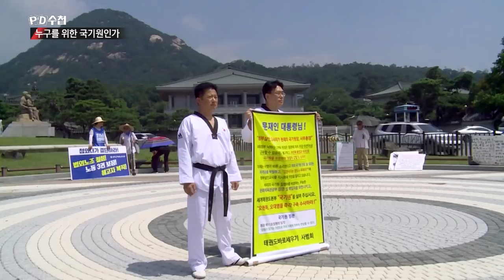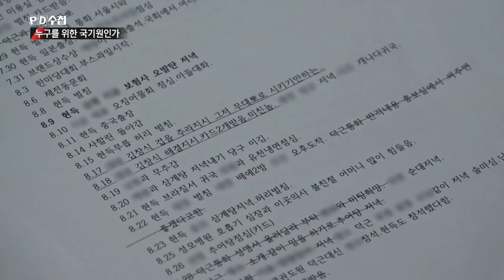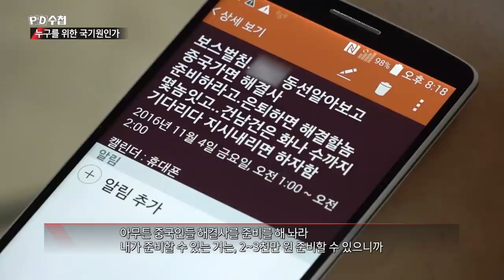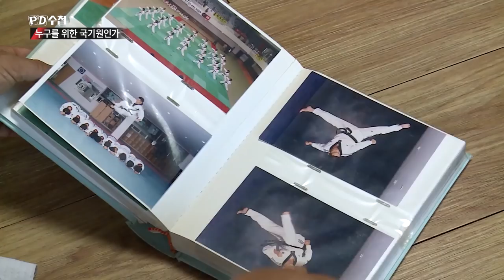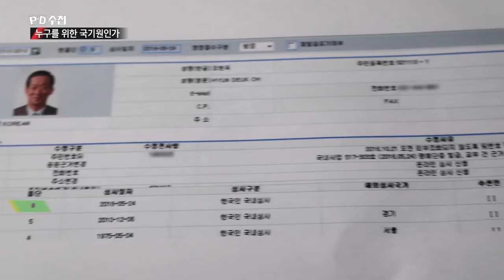오현득 원장의 보복 테러 지시? "저를 죽이라고 5번 지시했습니다"